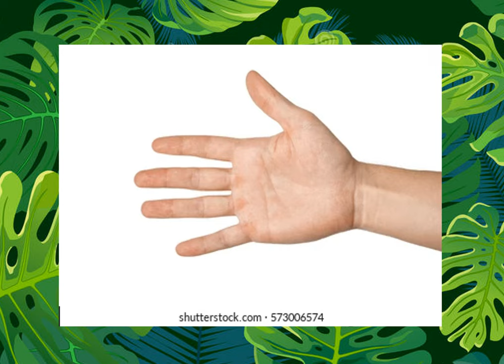Neil's hand from behind a curtain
I once had a dream where there was a flier that said "Among us zoo event" so we went to the zoo and we saw a crowd around a stage and the announcer said "Presenting... Neil Cicierega!"
The curtains revealed a huge image of his hand and two trucks nightcore started playing in the background as the crowd roared

Voice from 15.ai